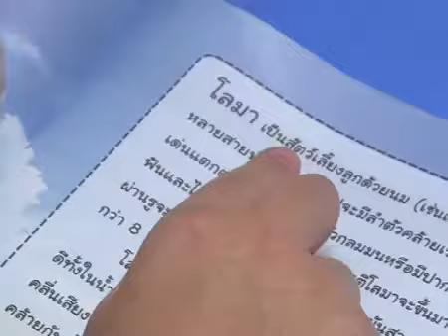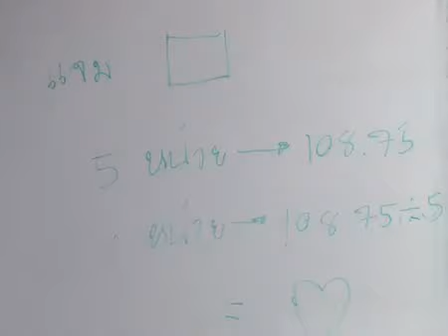FAN Math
ขอแนะนำหลักสูตร FAN Math By SE-ED
หลักสูตรคณิตศาสตร์ FAN Math : "เน้นพัฒนาอัจฉริยภาพในการแก้โจทย์คณิตฯ เสริมทักษะการคิดวิเคราะห์ ตามแนวทางของ PISA"

หลักสูตรเสริมคณิตศาสตร์ระดับประถมศึกษา ตามแนวทางของ PISA ที่ทำให้เด็กๆ เก่งคณิตศาสตร์ได้อย่างเข้าใจ สามารถพัฒนาทักษะทางคณิตศาสตร์
โดยเฉพาะทักษะการแก้โจทย์ปัญหา และทักษะการคิดวิเคราะห์ ได้เต็มตามศักยภาพเป็นรายบุคคล ผ่านสื่อ Animation ที่แสนสนุก ทำให้เรียนได้อย่างมีประสิทธิภาพ
และได้ผลกว่าการเรียนแบบเดิมๆ